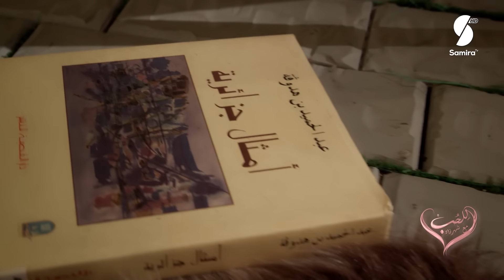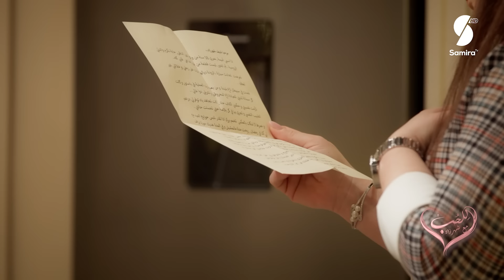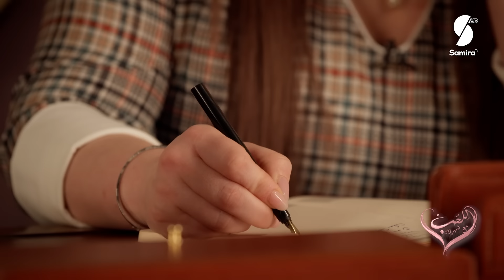للحب مع شهرزاد - أم الخير ربات 4 أولاد و اليوم جات بنتها تكرمها -علاقة قوية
فكرة وإخراج : حمزة الجزايري / انتاج : قناة سميرة